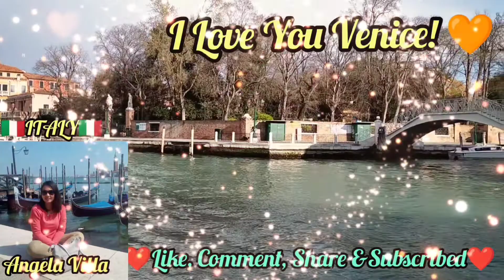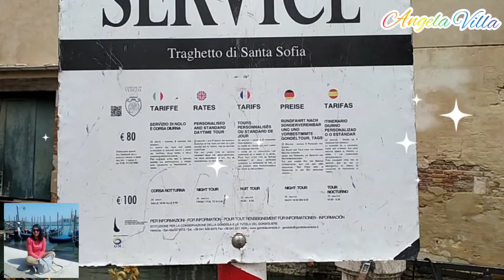🇮🇹VE,ITALY AROUND THE CITY WALKING TOUR.(part6)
The Grand Canal probably follows the course of an ancient river  flowing into the lagoon. It forms one of the major water-traffic corridors in the city.